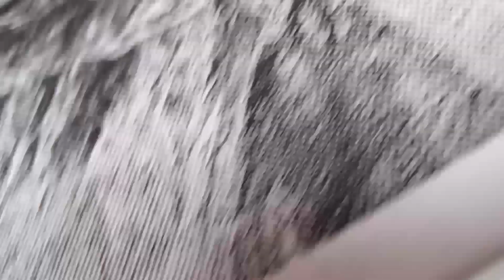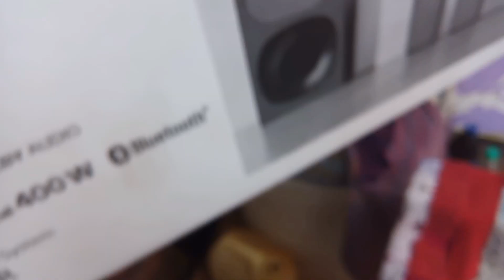Bacchon ka online home work washing machine ko bhi chamka diya fekhna hai rojbhool jti@jayakajahaan